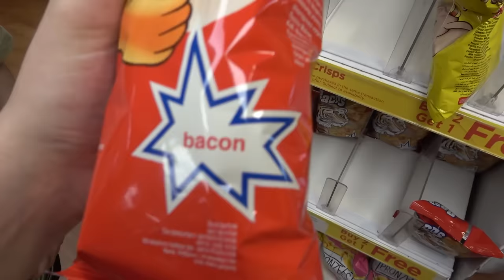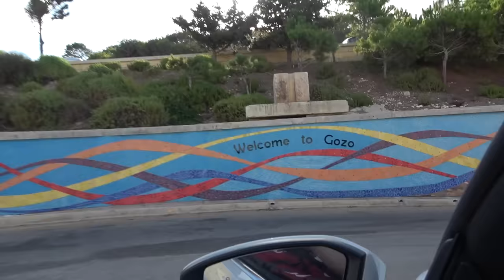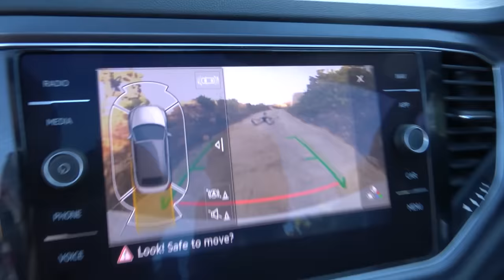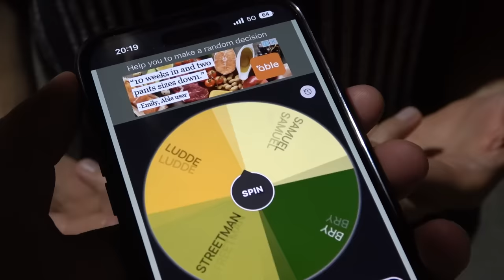ANOMALY GOES TO GOZO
wow so cool :)